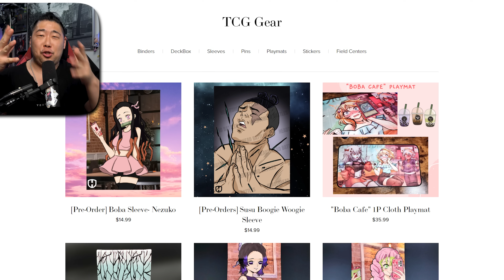The FINAL Divine BOSS BATTLE! ALL GODS vs ALL SACRED BEASTS in Yu-Gi-Oh Master Duel